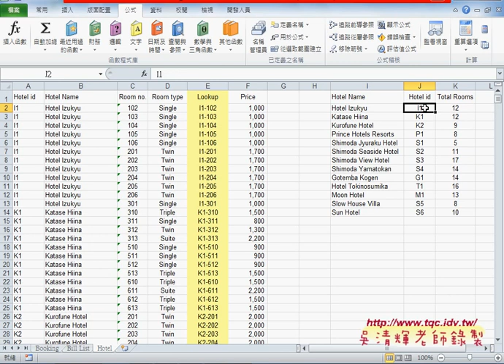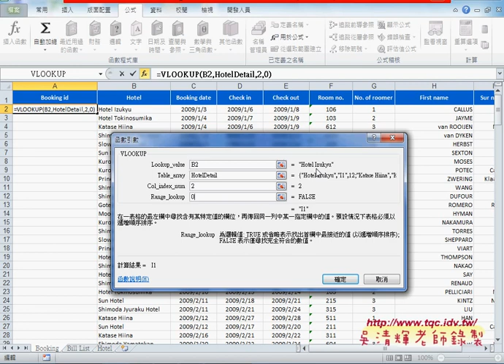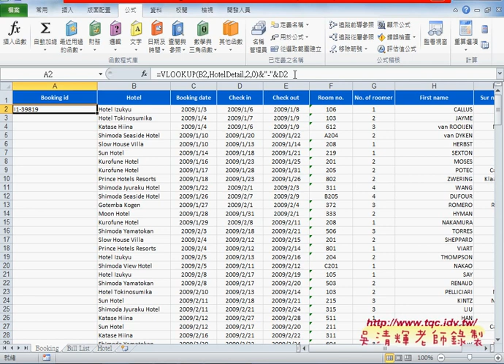02 範例VLOOKUP飯店管理解答BOOKING ID